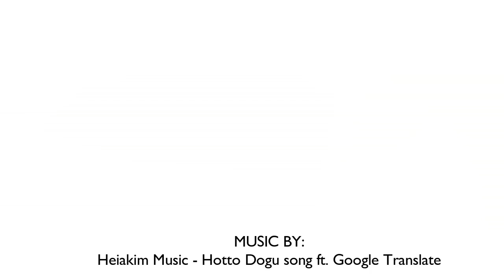Hotto Dogu song omfg style (by HeiakimMusic) | rurouni_timtim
hey frwendss xD | Hotdoug & Minidoug done! do you like hottodoggu? xD hit that omfg-thing huahua hotdog partteeyy hahahaahaha